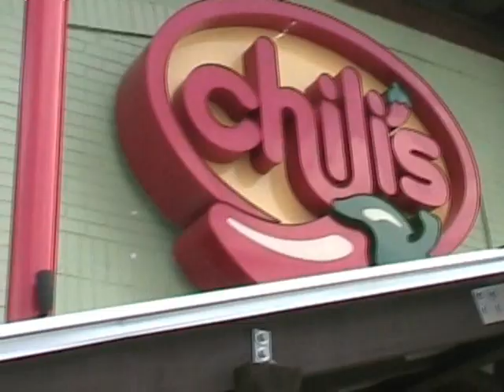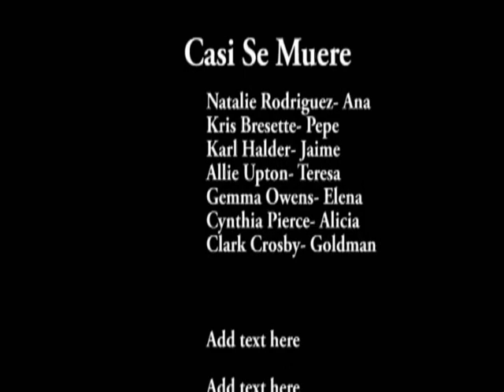Casi Se Muere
This is our spanish 3 movie project based off of the book by Blaine Ray.

**The story is that Ana(Natalie) goes to Chile and meets Teresa(Me) and Pepe(Kris-who she has a thing for) and become friends. And Ana saves Pepe from choking and dying (Hence the title Casi Se Muere AKA They Almost Died). And Pepe spits up his food on Jaime (Karl) who gets ticked off and threatens to come back for him and his little dog too.
So then they all go to a party for some Chilean holiday and Jaime and Pepe bicker.
And then later, Jaime is choking and Pepe saves him and they all forgive each other and become friends just in time for Ana to go back to California.**

And may I note Kris sitting and grinning stalkerishly in the background of the first scene with Cynthia?
Creepy.